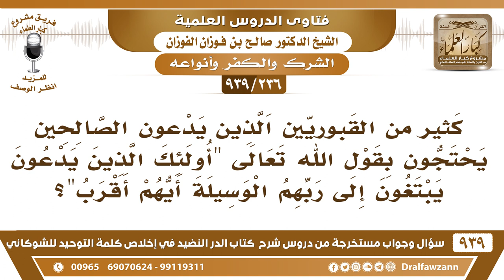[236 -939] كثير من القبوريين يحتجون بقوله تعالى "أولئك الذين يدعون يبتغون عند ربهم الوسيلة"!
-[236 -939] السؤال: كثير من القبوريين الذين يدعون الصالحين يحتجون بقول الله تعالى "أولئك الذين يدعون يبتغون عند ربهم الوسيلة أيهم أقرب" ؟
الجواب: الرد واضح يا أخي، الوسيلة ما هي التوسل بالصالحين، الوسيلة هي العمل الصالح، { اتَّقُوا اللهَ وَابْتَغُوا إِلَيْهِ الْوَسِيلَةَ} [المائدة: 35] أي بالعمل الصالح، الوسيلة إلى الله هي العمل الصالح الذي يقرب إليه. {أُولَئِكَ الَّذِينَ يَدْعُونَ} [الإسراء: 57] هذه نزلت في الذين يعبدون المسيح وأمه وعزير، يدعونهم من دون الله، والله أخبر أن المسيح وأمه وعزيرًا أنهم يدعون الله عز وجل فهم محتاجون إلى الله فقراء إلى الله مخلوقون، {أُولَئِكَ الَّذِينَ يَدْعُونَ يَبْتَغُونَ إِلَى رَبِّهِمُ الْوَسِيلَةَ} [الإسراء: 57] فعيسى وأمه وعزير مخلوقون فقراء إلى الله يبتغون إلى ربهم الوسيلة أي القرب؛ لأنهم بحاجة إلى ذلك، فكيف يعبدون مع الله عز وجل؟! وقيل نزلت في أناس يعبدون ناسًا من الجن، فأسلم الجن ولم يعلم هؤلاء الذين يعبدونهم والله أخبر أن الذين تعبدونهم أسلموا وصاروا يعبدون الله عز وجل.
للاشتراك في قناة الشيخ صالح الفوزان

للاستفسار والإقتراحات والدعم
رئيس الفريق
لمشروع كبار العلماء